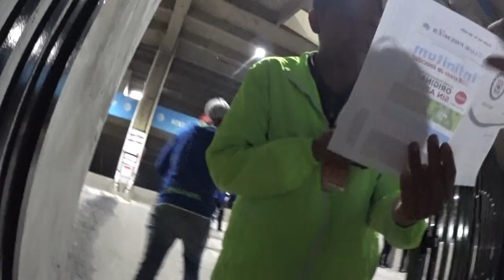¡TODO PARA LA VUELTA! | América 0-0 Cruz Azul | Final de ida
📲 BAJA LA APP DE CALIENTE SPORTS Y RECIBE $300 GRATIS 💰➡️ Cerrado partido de ida entre celestes y azulcremas... ¡Al campeón lo conoceremos en la vuelta este domingo!

Ficha del partido
América 0-0 Cruz Azul
Final de Ida | Apertura 2018 | Liga Mx
Estadio Azteca
13 de diciembre de 2018 | 20:30 horas